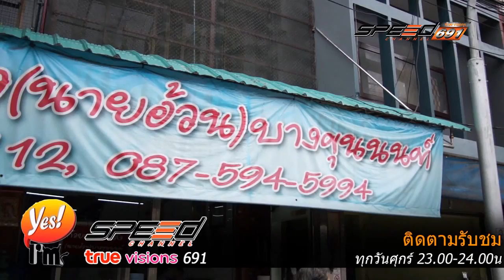YES I AM 22 07 2016 B2